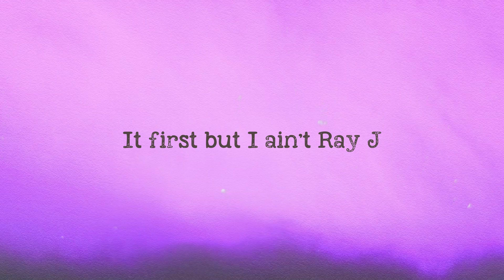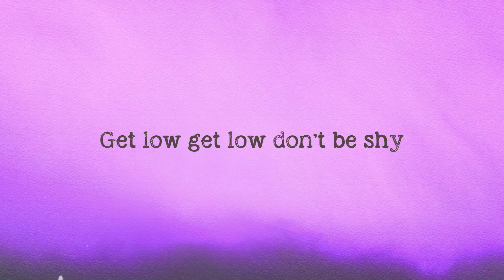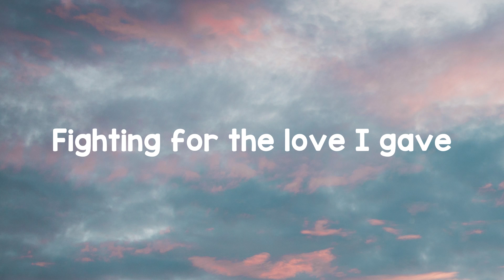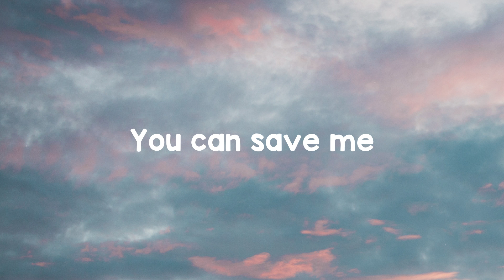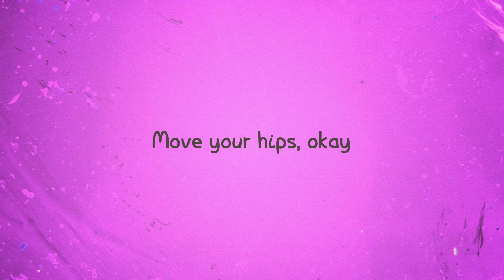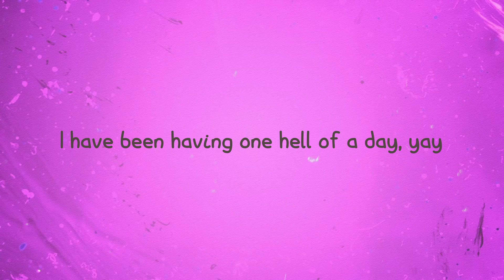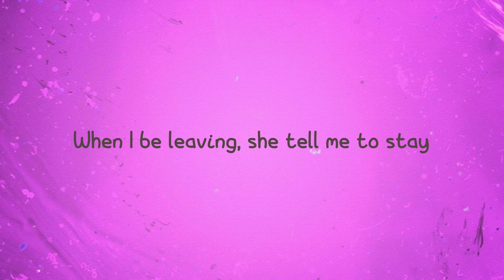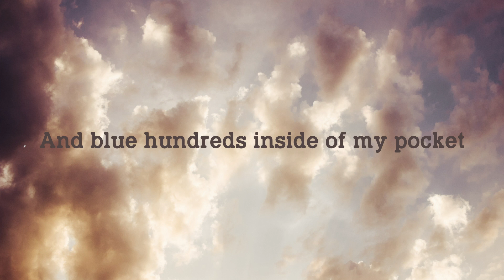Mrs. Bubblegum - Tyga (Lyrics Video) 🍀